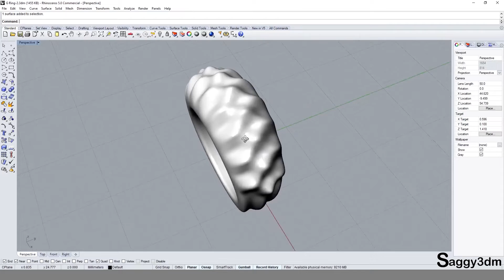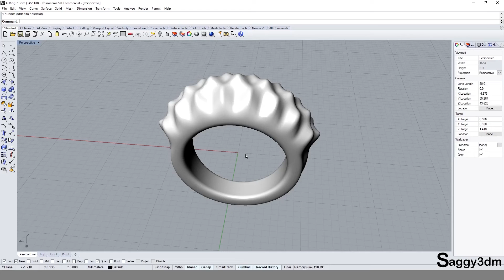Rhino Challenge-001 (download STL from telegram group, check link in description)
Hi Friends,
Welcome to Saggy3dm channel

इस विडियो में मैंने आप को एक चैलेंज दिया है. आपको दिखाई गयी ring को बनाना है. लेकिन इसके सेक्शन एक ही डायरेक्शन यानी खड़े या आड़े किसी एक ही डायरेक्शन में होने चाहिए. और सरफेस की सिर्फ एक ही कमांड इस्तेमाल करनी है. क्या आप ये बना सकते हो?
मुझे अपनी राइनो की फाइल टेलीग्राम या जीमेल पर भेज दीजिये.
तो चलो आज हम कुछ नया सीखते और करते हैं.

In this video I have given you a challenge. You have to show the ring. But its section should be in one direction i.e. stand or cross in one direction
Should be And only one command of the surface has to be used. Can you make it
Send me your Rhino file over Telegram or Gmail.
So let's learn and do something new today.

for personal chat and massages join me on TELEGRAM.